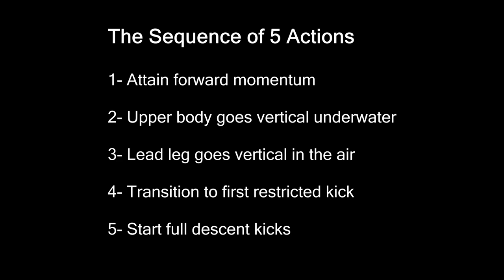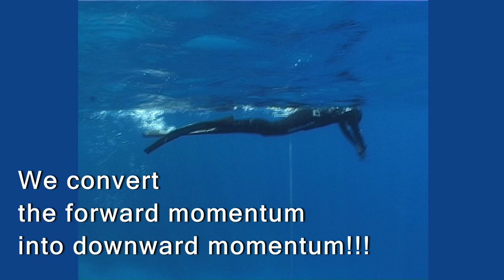Freediving Techniques: The Science of the Perfect Entry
Rudi Castineyra, trainer of 5 Freediving World Champions, explains how to perform the perfect entry. Demonstrated by 8-time World Champion Yasemin Dalkilic.